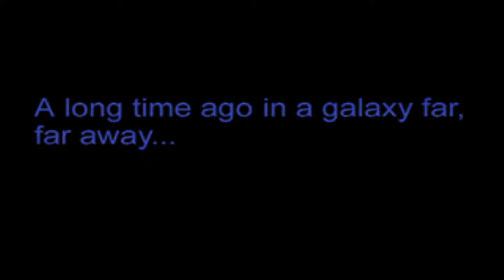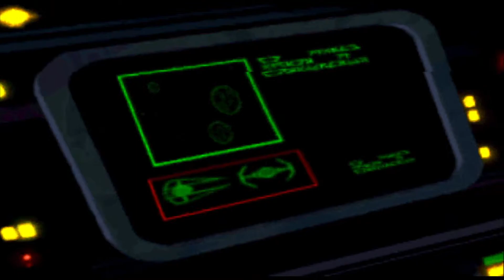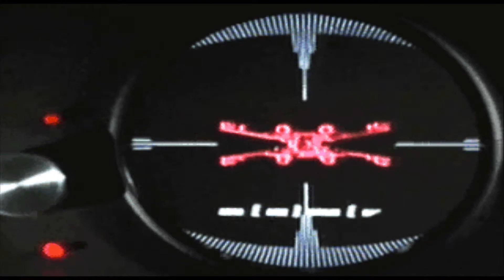Star Wars: Rebel Assault II "The Hidden Empire" ║ Kapitel 5 - Angriff der Abfangjäger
Genre: Action, Rail Shooter
Language: Deutsch
"PC Classic Gameplay"
Game Capture: AVerMedia Live Gamer Portable  / 1080p
Video made by Elchkopf.
"Rebel Assault II – The Hidden Empire."

Für Rebel Assault II wurden eigens Zwischensequenzen mit Schauspielern gedreht.
 Erschienen ist Rebel Assault II für IBM-PC, Windows, Mac und Playstation Im Gegensatz zu Rebel Assault wurde für Rebel Assault II eine eigene Story geschrieben, die nicht der Storyline von Star Wars – Eine neue Hoffnung folgt. Ziel ist es, eine imperiale Fabrik zu zerstören, die einen neuen TIE Fighter baut, der sich tarnen kann. In der Zeit bis zum Erscheinen von Rebel Assault II – The Hidden Empire tauchte in der Fachpresse öfter das Gerücht auf, LucasArts arbeite an einem Spiel namens Imperial Assault, in dem der Spieler die Rolle der imperialen Gegenseite übernehmen soll. Allerdings wurde dieses Spiel, sofern überhaupt Pläne dafür existiert haben, nie realisiert.
Wäre bestimmt eine Interessante Sache geworden.